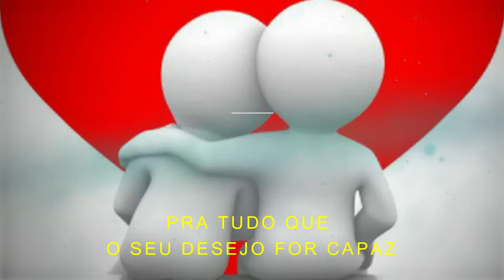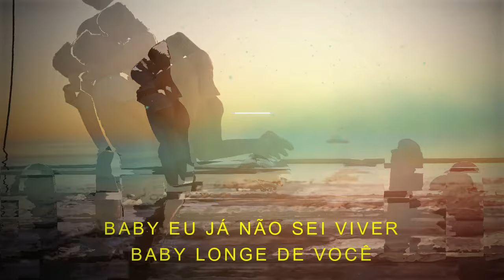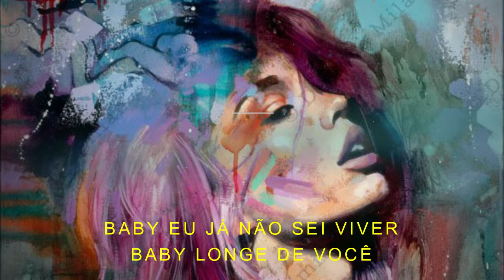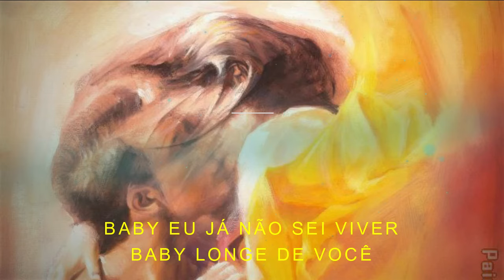ALTAY VELOSO / ENTRA E SAI DE AMOR / LETRA / LEGENDA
By Edson Jaspers